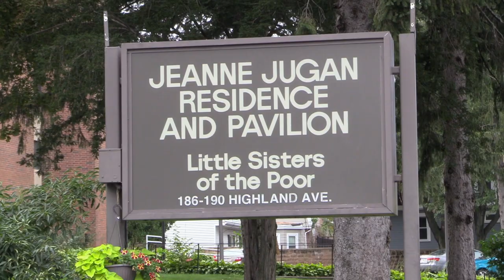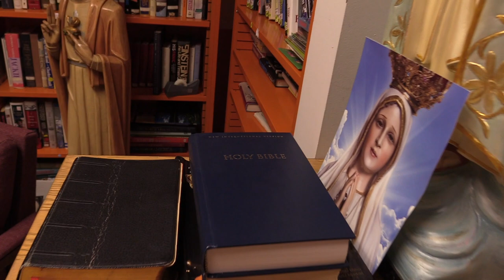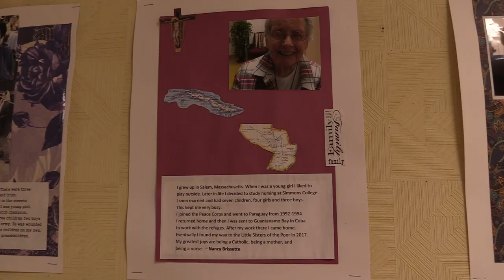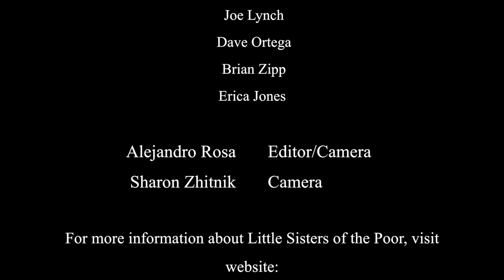SNN Profile - Little Sisters of the Poor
Somerville Neighborhood News presents a profile of The Little Sisters of the Poor at the Jeanne Jugan Residence on Highland Ave. SNN Correspondent Joe Lynch speaks with Mother Maureen and other sisters as The Little Sisters of the Poor organization celebrates 150 years in America.